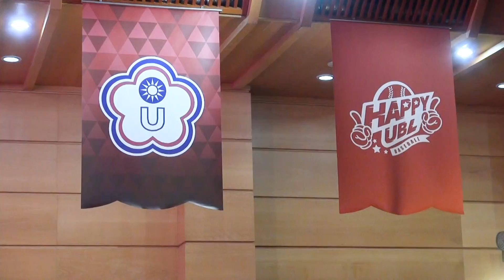ᴴᴰ 老中青三代球星齊聚 UBL下週火熱開打